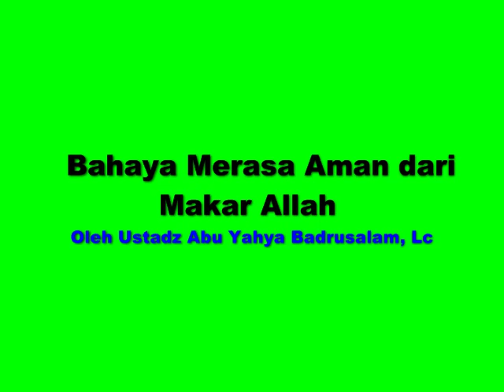Bahaya Merasa Aman dari Makar Allah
BISMILLAH,KAJIAN INI BISA DI IKUTI BAGI TUNARUNGU, KARENA KAMI MENGGUNAKAN / MENCANTUMKAN TERJEMAHAN TEKS BAHASA INDONESIA PADA VIDEONYA.
SILAHKAN AKTIFKAN TOMBOL SUBTITEL PADA PENGATURAN VIDEONYA.

Fastabiqul Khairat

Rasulullah Shallallaahu'alaihiwassalam bersabda, "Barang siapa mengajak kepada suatu kebaikan, maka ia mendapat pahala seperti orang yang mengikutinya, dengan tidak mengurangi sedikit pun pahala-pahala mereka." (HR Muslim).

merasa aman dari makar allah,jangan merasa aman dari makar allah,jangan merasa aman dari azab allah,merasa aman dari azab allah,merasa aman dari siksa allah,jangan pernah merasa aman dari azab allah,makar allah adalah,jangan berputus asa dari rahmat allah,berputus asa dari rahmat allah hukumnya,siapa yanag merasa aman dengan makar allah? - hikmah buya yahya,nikmat hidayah dari allah,makar allah,pemberian dari allah,makar allah lebih,Kajian Sunnah,Info Islam Terbaru,jadwal kajian sunnah,purwokerto mengaji,banyumas mengaji,asmaul husna al wahab,asmaul husna, al qur'an dan sunnah,imam syafi'i,imam malik, imam hambali, siroh,kajian siroh,siroh nabawiyah, ustadz salaf,ustadz firanada andirja,khalid basalamah,riza syafiq basalamah,tuntunan islam,kajian salaf,kajian salafy,salafy,apa itu salafi, manhaj salaf,ghurroba,i'tiba Rasul